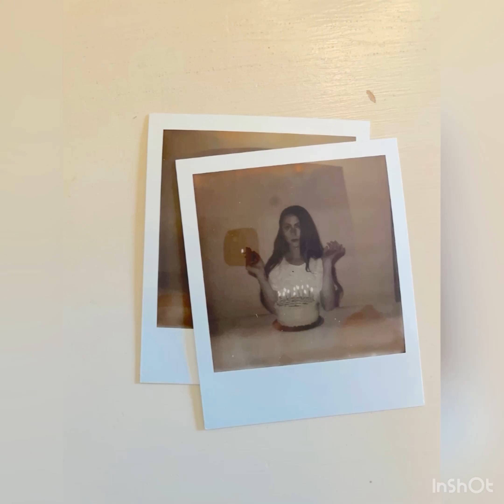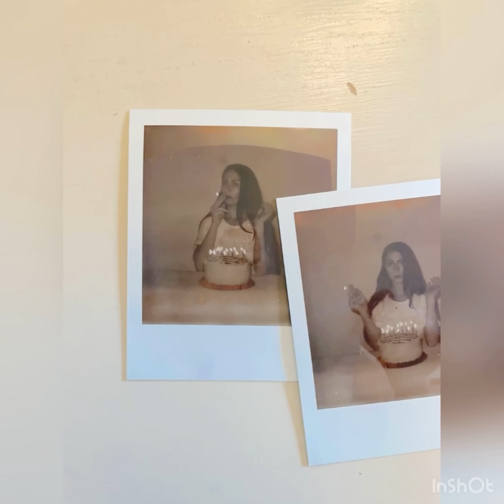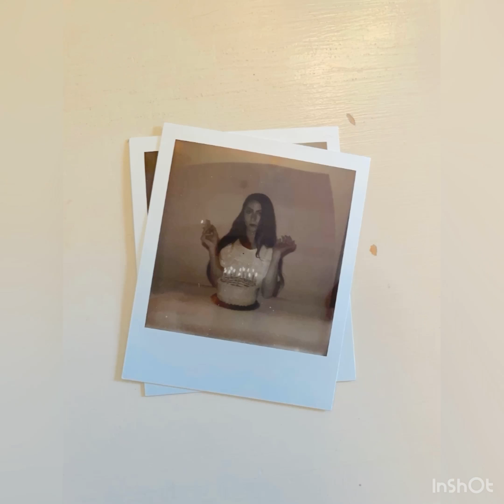Seventeen - Bunny Lowe (Official Visualizer)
Design and Animation: Bunny Lowe

Lyrics:
You met me in a kitchen at a party
November 1st, day after Halloween.
And drunk but drunk enough just to be charming
Thought that would be the last time that we'd speak

What's this new thing I've become
Took a tired body, and you made it young.

Oh I'm hugging both my knees
In your passenger seat
When you're looking at me,
I feel Seventeen
And I don't know what it means
But you touch me on the cheek
And I'm running red with heat,
Like I'm Seventeen
I feel everything

Drove to Pomona with your baby brother
The lines are long, at least the drinks are cheap
We're kissing in the darkness of a corner
Two kids acting like no one else can see.

I feel Seventeen
Like I'm Seventeen
I feel everything
No I don't know what it means.
I just listen to you breathe.
When you're lying next to me,
I feel Seventeen
I feel everything
It's heaven to me
I feel everything.